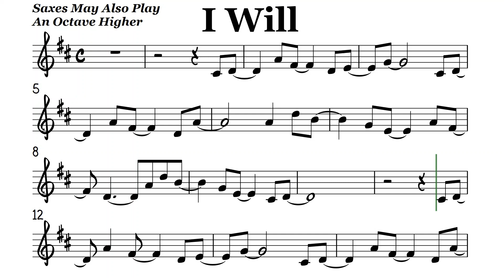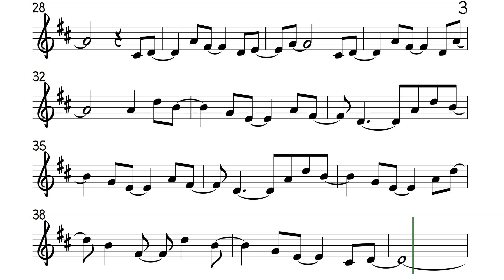I Will The Beatles Tenor Soprano Clarinet Trumpet Sheet Music Backing Track Play Along Partitura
Piano Accompaniment. In C (original is F)